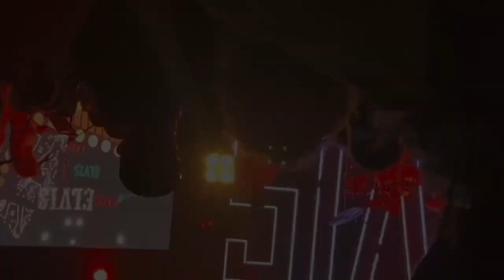Elvis: Aloha- Live in Inverness, Fl (06/25/2023) Part Two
Hey Guys! So this is part two out of three for the second Elvis show I went to back in June the day after the That’s The Way It Is show. I had to split the main show into two parts and I’ll upload the songs I got from before the main show at some point in the future. One more thing, around the end of American Trilogy, I tried to get a better angle of everything which resulted in everything being upside down so please do yourself a favor and skip that part haha. Sorry about that, but please enjoy!

Setlist:

0:00: A Big Hunk O’ Love
02:06: An American Trilogy
06:29: Suspicious Minds
11:11: Can’t Help Falling in Love